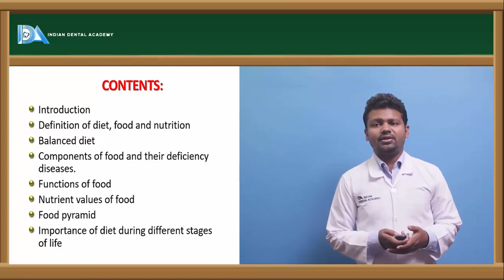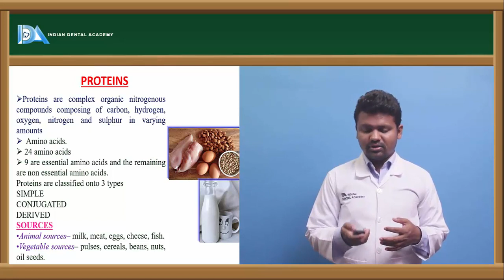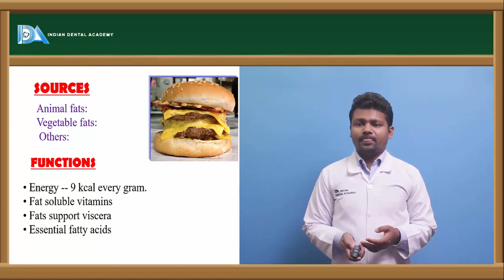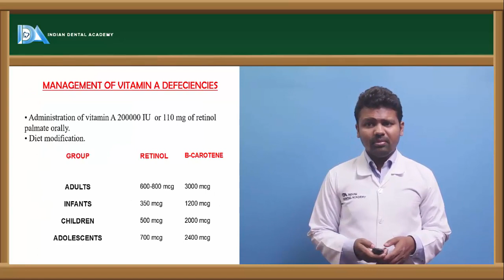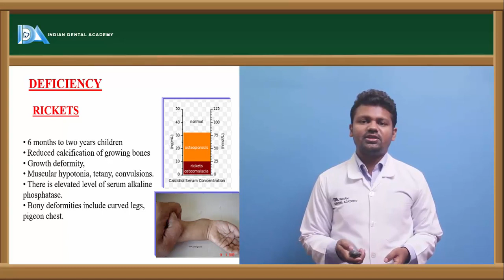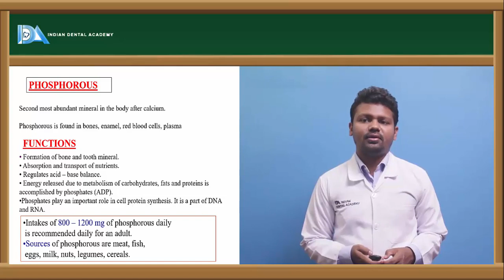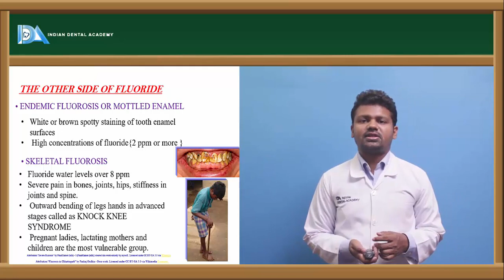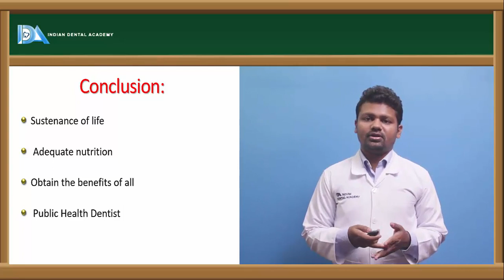Nutrition in oral health | Community Dentistry | Indian Dental Academy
Indian Dental Academy which is an academy leading in continuing
dental education and skill enhancement programs for dental surgeons;
 it also offers different courses in a wide range of formats for
dental students. Indian dental academy has the best team of
expert’s dental specialties, who are completely dedicated to the
students and keep themselves updated with the current concepts of
their subject and the current trends of teaching.

A large number of dental students are accessing the internet for
dental education, references, university exams, for thesis etc.
Considering the e-formats for almost everything in today’s time.
we have prepared  highly effective educational videos for dental
students in  all the subjects from the first to the final year of
dental sciences, about 700 plus videos. The lectures are covered
 by the best lecturers of each subject and are presented in a
 simple yet elaborate way for clarity of concepts to the students.

The Lectures include in the following subjects:-
 Head & Neck Anatomy,Histology,Embryology, Human Physiology ,
 Biochemistry,Dental Anatomy,Dental materials, Pharmacology, General Pathology  Microbiology,  Oral pathology , General medicine , General Surgery ,
 Oral medicine & radiology, Oral surgery,  Prosthodontics,
 Orthodontics,Endodontics , Community Dentistry, Pedodontics,
 Periodontics etc.